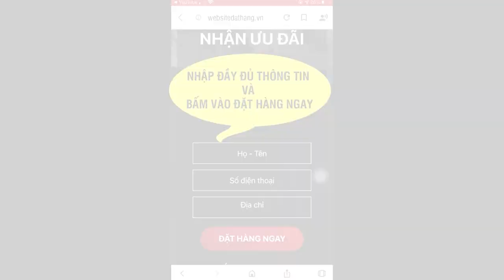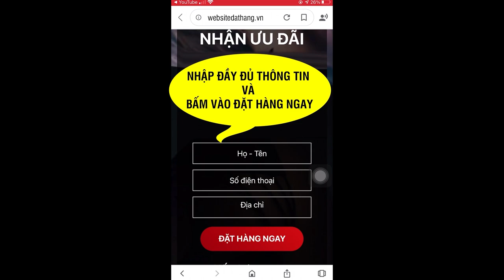Viêng Uống KingsMen có tốt không? Giá bao nhiêu? Mua ở đâu?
Viên uống KingsMen chiết suất từ các thành phần có tác dụng hỗ trợ tăng cường sinh lý ở nam giới, hỗ trợ làm chậm quá trình mãn dục nam
Suy giảm sinh lý nam giới ngày càng trẻ hóa

Yếu sinh lý ở nam giới là tình trạng suy giảm chức năng tình dục ở nam giới với một số biểu hiện đặc trưng như giảm ham muốn, rối loạn cương dương, xuất tinh sớm…

Nguyên nhân gây ra tình trạng này thường là tuổi tác, lối sống, sinh hoạt không lành mạnh. Nhiều nam giới e ngại đây là vấn đề nhạy cảm nên khi gặp triệu chứng thường né tránh, giấu bệnh. Tuy nhiên, yếu sinh lý ở nam giới hoàn toàn có thể cải thiện nhờ lối sống khoa học, lành mạnh.

Bên cạnh đó, sự phát triển của y học hiện đại nghiên cứu, cho ra đời nhiều thực phẩm chức năng có tác dụng hỗ trợ, tăng cường sức khoẻ sinh lý phái mạnh, một trong số đó là Thực phẩm bảo vệ sức khỏe KINGSMEN.

KINGSMEN – Hỗ trợ tăng cường sinh lý nam giới

Thực phẩm bảo vệ sức khỏe KINGSMEN là sản phẩm chức năng dành cho nam giới gặp các vấn đề về sinh lý, có công dụng hỗ trợ bổ thận, tráng dương; hỗ trợ giúp tăng cường sinh lực; hỗ trợ cải thiện sinh lý nam giới.

Đây là sản phẩm đầu tiên ứng dụng thành công công nghệ sinh học hiện đại hàng đầu của Nhật Bản, được chuyển giao bởi chuyên gia Yamada Fumihito với hơn 15 năm kinh nghiệm điều trị các bệnh nam khoa và nghiên cứu các phương pháp cải thiện sinh lý nam giới tại Bệnh viện Đại học Keio.

Thành phần chính của KINGSMEN là các thảo dược thiên nhiên như mật nhân Ấn Độ, dâm dương hoắc, nhục thung dung, ba kích, nhân sâm…, có tác động tích cực trong việc hỗ trợ tăng cường sinh lý nam giới.

Đặc biệt, KINGSMEN là sản phẩm dạng viên nang đầu tiên được áp dụng thành công hoạt chất quý hiếm trong mật nhân Ấn Độ giúp kích thích cơ thể nam giới tăng tiết nồng độ hormone sinh dục một cách tự nhiên nhất; hỗ trợ tăng cường sinh lực phái mạnh.

Các thành phần thảo dược trong Thực phẩm bảo vệ sức khỏe KINGSMEN được kết hợp với nhau theo công thức tỉ lệ chuẩn kết hợp ứng dụng công nghệ sinh học hàng đầu Nhật Bản hiện nay, đem đến tác dụng nhanh chóng, hiệu quả trong việc hỗ trợ bổ thận, tráng dương; hỗ trợ tăng cường sinh lực; hỗ trợ cải thiện sinh lý nam giới, từ đó giúp cải thiện đời sống tinh thần, tự tin và nâng cao chất lượng cuộc sống cho đấng mày râu.

Thực phẩm bảo vệ sức khỏe KINGSMEN đã được Cục An toàn thực phẩm chứng nhận về vệ sinh an toàn thực phẩm và chất lượng trong việc cải thiện sinh lý phái mạnh.